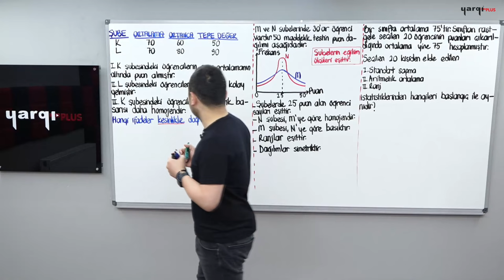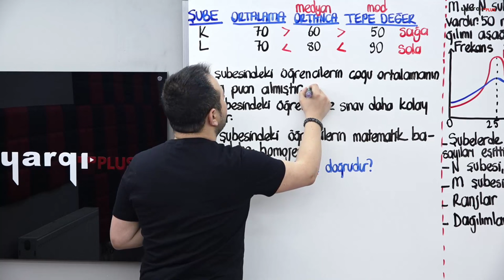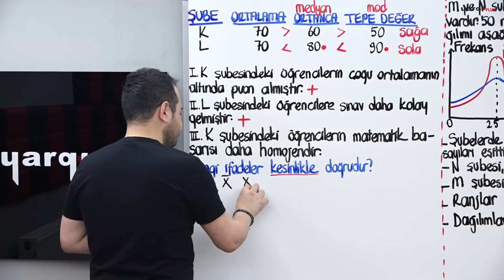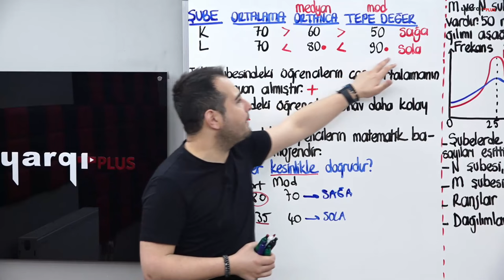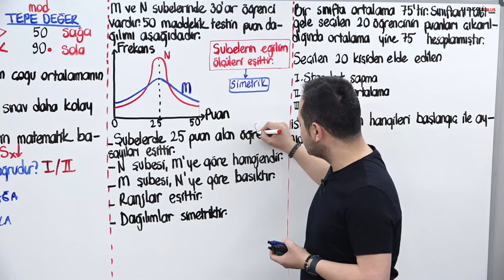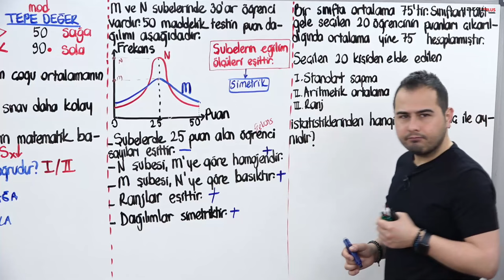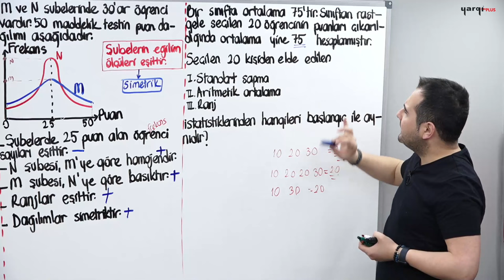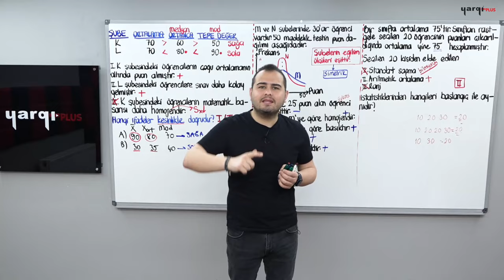32 - TEST İSTATİSTİĞİ SORU ÇÖZÜMÜ - TUFAN GENÇ 2025